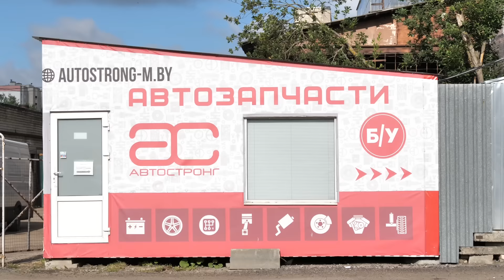Надежный, но капризный мотор Opel 1,8 л (Z18XER). Проблемы лучшего двигателя Опель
Проблемы и надежность двигателя Опель 1.8 (Z18XER). Где купить контрактный мотор двигатель БУ для Опель 1,6 или 1,8.

1,8-литровый двигатель Z18XER устанавливался не только на автомобили Opel и Vauxhall, такие как Astra H и J, Vectra, Signum, Insignia, Mokka, Zafira, Zafira Tourer но и на разнообразные соплатформенные им модели. Например, на Chevrolet Orlando, Cruz, Epica, на модели Buick, а также этот мотор можно встретить на Fiat Croma и Alfa Romeo 159. Например, Шевролетовский F18D4, альфовско-фиатовский 939 A4.000 – это все он же.

Этот двигатель надежен - в апреле 2018 года он попал в ТОП-5 самых надежных моторов, по мнению российских автоэкспертов. Тем не менее, у мотора Z18XER есть болячки и некоторые слабые места, которые мы обсуждаем в этом видео.

Подробно почитать об этом моторе вы можете в статье на нашем сайте

Подобрать и заказать запчасти, купить контрактный мотор двигатель БУ Опель вы можете на наших сайтах и